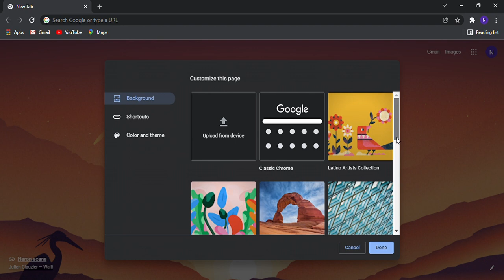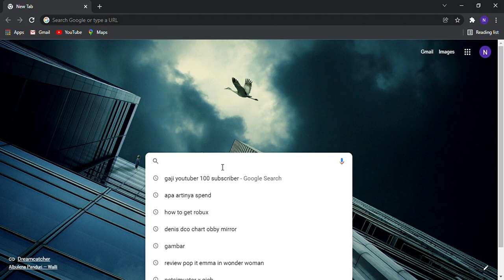hello welcome to my channel in this video i will tell you how to change photos on google